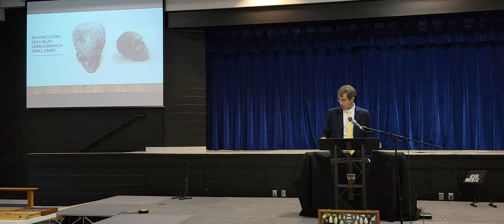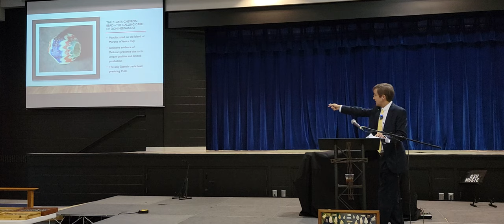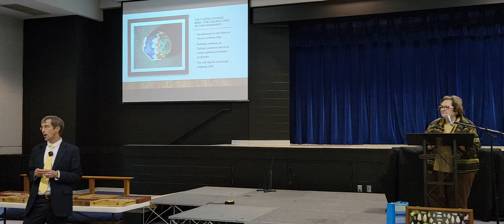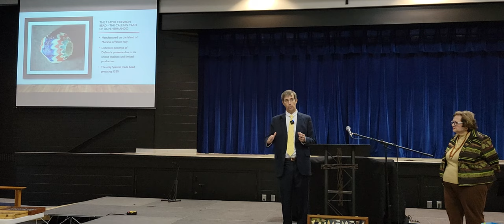Native Americans in Georgia Presenter: Joseph Sumner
The Bulloch Historical Society invited Joseph Sumner an expert on Native Americans to their monthly meeting Monday to discuss Native Americans in Georgia.